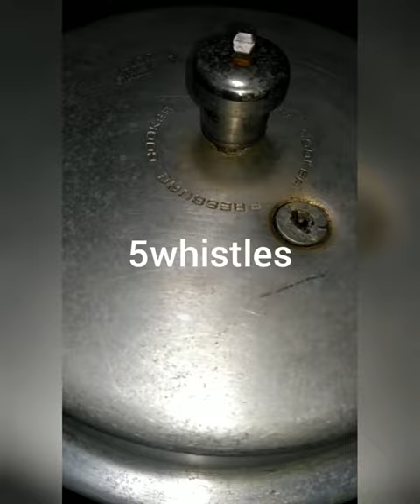lobia masala#black eyed peas recipe#healthy and tasty#easy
rongi recipe